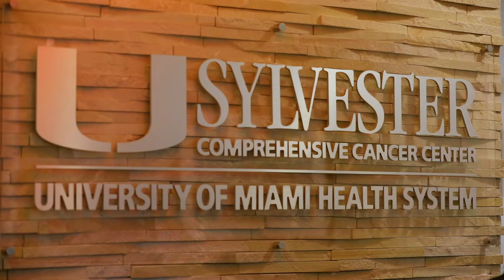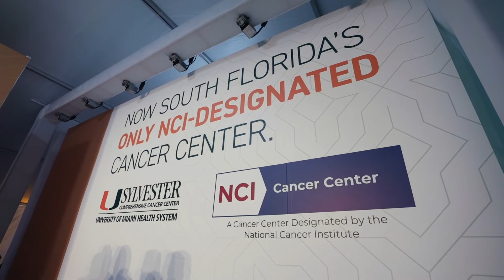Hematology & Medical Oncology Fellowship at the Miller School of Medicine